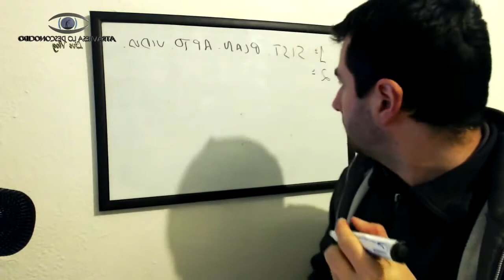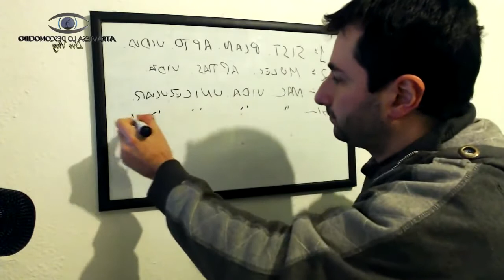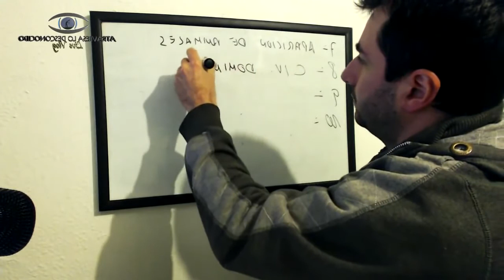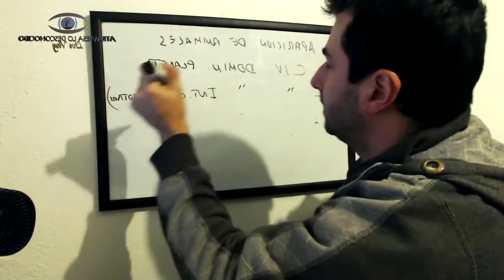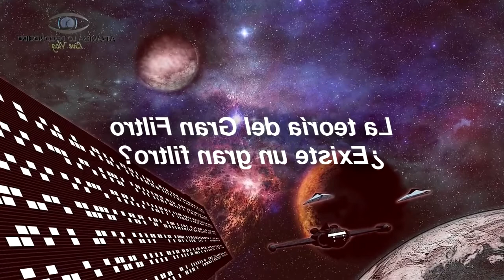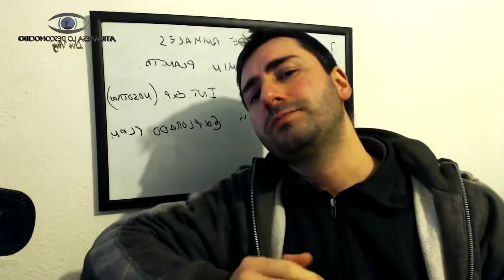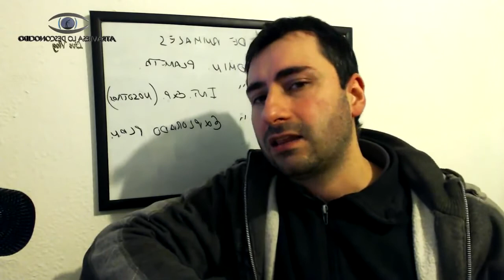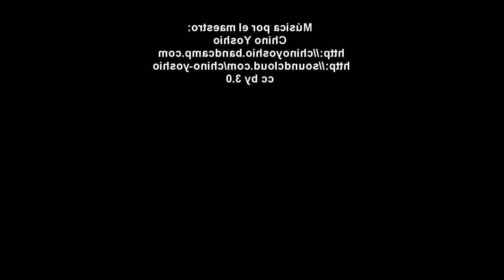documentales ovni y ufologia ciencia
si no le dais a like al menos compartir gracias